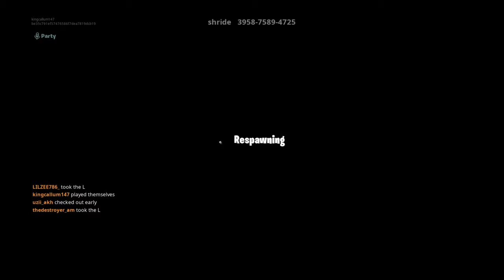Just raging with my friends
Hey guys, In this video I rage with some friends.  Thanks to all of them for helping with the video